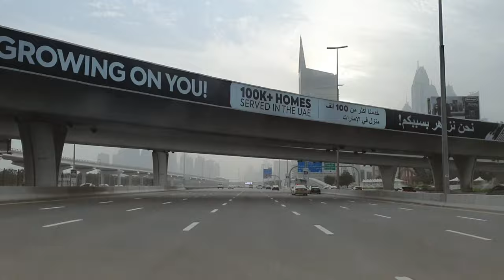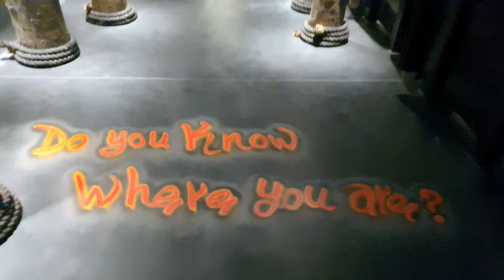SOUQ MADINAH JUMEIRAH | DUBAI EYE WALK AND DRONE SHOW | TRAVELING MUSCAT TO DUBAI | DAY 4 | PART 4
A Memorable trip to UAE, Dubai from Oman, Muscat by road for New Year 2022. This video is of forth day. Visiting Souq Madinah Jumeirah, Dubai Eye Drone show . Walking on Jumeirah Beach.